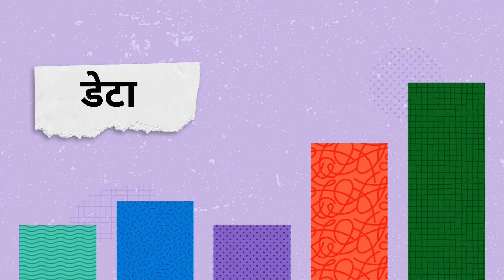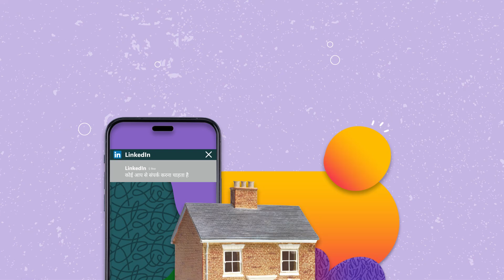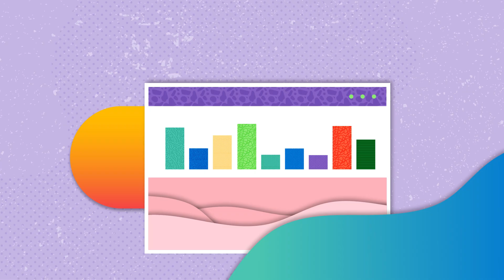डेटा में पैटर्न खोजना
इस वीडियो में आप जानेंगे कि डेटा में पैटर्न की खोज करना क्यों महत्वपूर्ण है और यह उपयोगकर्ता के अनुभव को कैसे बेहतर बना सकता है।  AI से जुड़े विभिन्न पाठ्यक्रमों, प्रमाणन के अवसरों, और अन्य बहुत कुछ देखने के लिए AI स्किल्स नेविगेटर पर जाएं। अपने कोर्स का ब्यौरा रखें। आज ही AI सीखना शुरू करें।